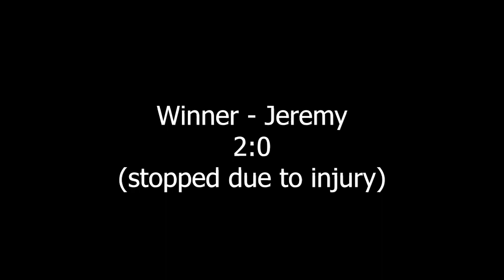Singapore VS Sabah Armwrestling Supermatch | Jonathan vs Jeremy | Right & Left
A puller from the Penampang Armwrestling Club in Sabah paid Eastside Arm Wrestling a visit, so we decided to arrange a friendly supermatch between this beginner and one of our youngbloods, Jonathan.

Jonathan's stats:
Age: 17
Weight: 70 kg
Experience: 1 year

Jeremy's stats:
Age: 22
Weight: 95 kg
Experience: 10 months